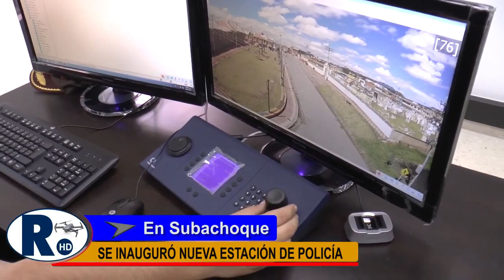SE INAUGURÓ NUEVA ESTACIÓN DE POLICÍA EN SUBACHOQUE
DETALLES DE LA NOTICIA